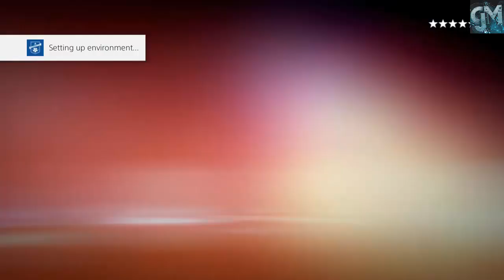GTA 5 PS4 Mod Menu | Lamance